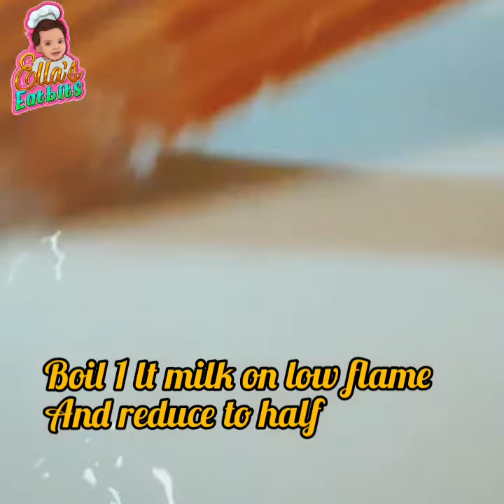Breakfast, lunch & Dessert | Easy Recipes | Wedding Wishes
Here’s to a long, happy life with the one you love. Wishing you the best.

Welcome to Ella's Eatbits. I am a passionate cook with a zeal to learn and bring to you delicious recipes in their easiest forms. Ella is my little Grandkid of eight months.

With Ella's Eatbits,  let's embark on a culinary journey of celebrate cuisine, cultures, relationships and Life

Cooking is fun and is a stress buster. Food connects us to people, places, memories; let's relive those and cherish them.

Today, I bring to you 3 recipes to be served in all 3 meals of the day. This video is also to wish Anupam & Sudipta a very happy life of togetherness as they tie the knot today.

1. Bread upma/ polau: Bread polau is a quick, easy and tasty variation made with bread cubes, onions, tomatoes, beans, carrots, cauliflower,  spring onions and coriander leaves. This savory bread polau comes together in 15 minutes and makes for a quick breakfast, brunch or evening snack. With a tempering of mustard seeds and curry leaves,  it will turn into bread upma.

2. Meatball in sour cream can be made in 10 minutes.
For the sour cream, I have used thick curd and lemon juice.
This can go with steamed riceor Noodles.
You can enjoy the dish both at lunch or dinner.

3. Caramel Custard Pudding: Creme Caramel, or milk leche, is an international favorite. The variation of names is a testament to how far-reaching across the globe this favorite dessert really is.

From the Philippines to Spain, from Puerto Rico, to India, each country has it's own version of the popular creme caramel custard, with varying ingredients, substituting fresh milk for condensed milk, or coconut milk.

You may have eaten creme caramel custard before, however this is the easiest way to make it.

Please wish Anupam & his Bride to be a very happy married life ahead. Thanks for your time. Thanks for being with us.